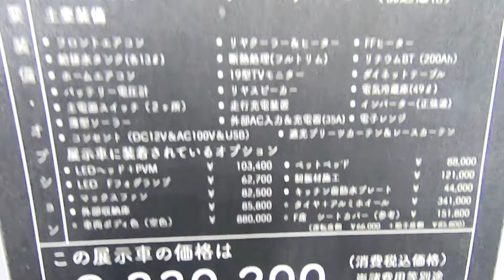【大阪キャンピングカーショー 2023】トヨタ ハイエース（TOYOTA HIACE）SOLAN（ソラン）バンコンバージョンの紹介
トヨタ ハイエース（TOYOTA HIACE）SOLAN（ソラン）バンコンバージョンの紹介です。

購入はこちらから